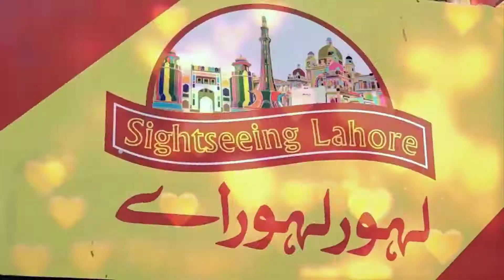LAHORE TOUR |SIGHTSEEING LAHORE|Double Decker Bus Complete Tour LAHORE 2021|ڈبل ڈیکر بس،لاہور کا سفر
LAHORE TOUR IN DOUBLE DECKER BUS. CHILDREN ENJOY ALOT, NOW YOU CAN SHOPPING DURING LAHORE TOUR.

Discover Lahore with Sightseeing
Sightseeing Lahore Bus Review
PK BUSES
Lahore City Double Decker Bus Tour 2021

This is a YouTube channel and it covers all walks of life including,

FILM & ANIMATION
AUTOS & VEHICLES
MUSIC
PETS & ANIMAL
SPORTS
TRAVEL & EVENT
GAMING
PEOPLE & BLOGS
COMEDY
ENTERTAINMENT
NEWS & POLITICS
HOWTO & STYLE
EDUCATION
SCIENCE & TECHNOLOGY
YOUTUBE SHORTS
CURRENT AFFAIRS
NATIONAL NEWS
 INTERNATIONAL NEWS
HEALTH
VLOGS
SUFI KALAAM
FASHION SHOWS
FOOD TIPS
STUDENT LIFE
SOCIAL ISSUES
VIRAL VIDEOS  AND MANY MORE.

Please Keep supporting and watch inFollow11 videos.

copy write free music for You Tube videos,